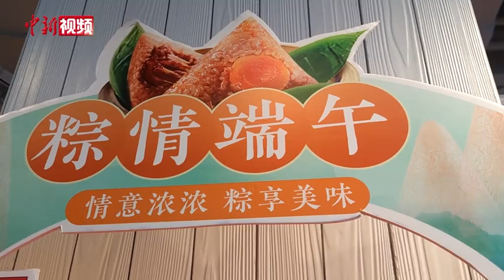折耳根、泡椒、香菜……“重口味”粽子已上架！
端午节将至，五花八门的粽子已陆续上市，常规口味的粽子早已不能满足“好吃嘴”们的需求，近日，成都一家超市推出了折耳根泡椒肉粽、香菜牛肉粽子、泰糯米菠萝粽……多种“奇怪”口味的粽子吸引了不少市民到店购买品尝。超市相关负责人表示，特别的口味让很多顾客专程前来尝鲜，目前已供不应求。（记者 吕杨）